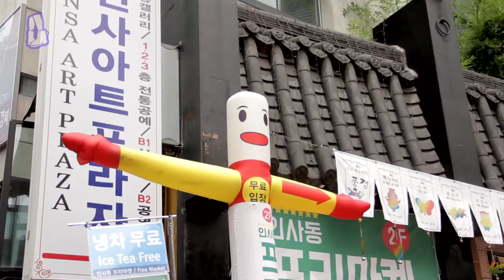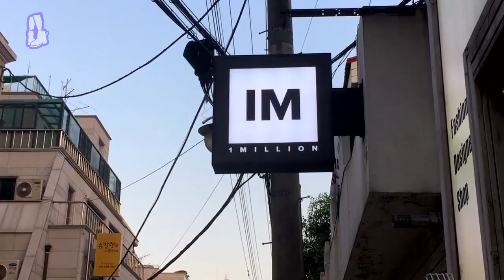Clase con May J Lee en 1 Million Dance (Corea) | YTDO 24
Mi experiencia yendo a tomar la clase de Street Jazz para principiantes  con May J Lee en la escuela 1 Milllion Dance en Corea.